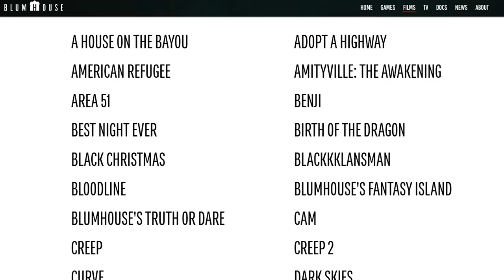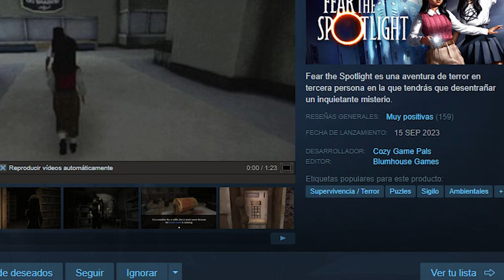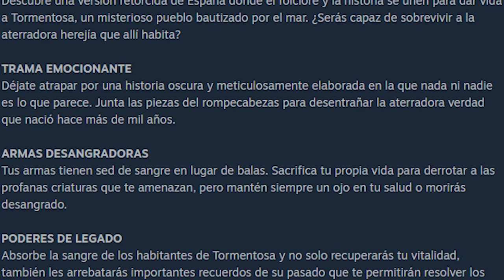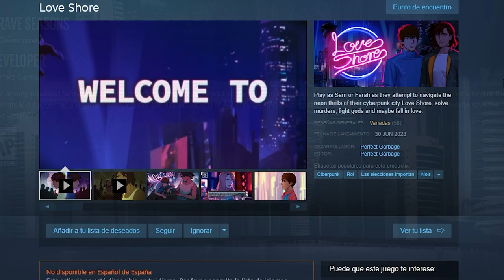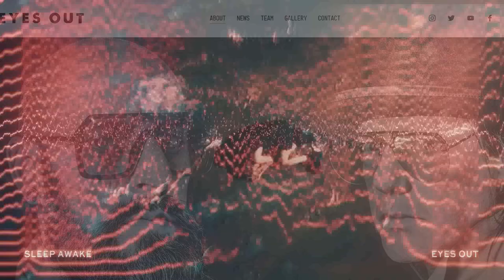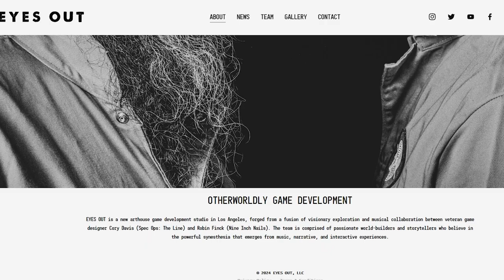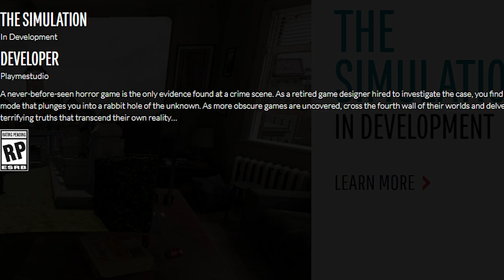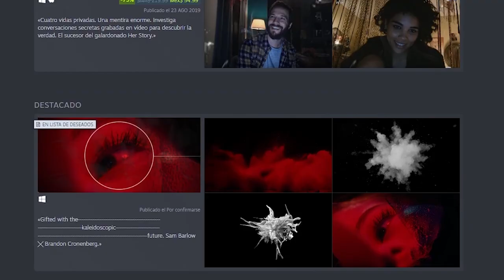El FUTURO de los Juegos de TERROR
Estos son los 6 proyectos anunciados este pasado Summer Game Fest, producidos por la nueva apuesta de Blumhouse productions por hacer juegos, Blumhouse games.